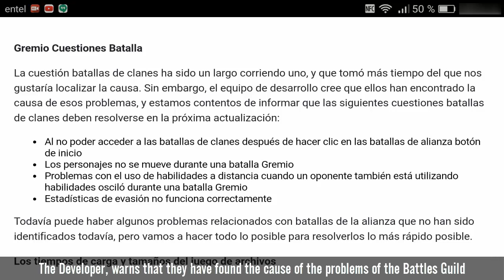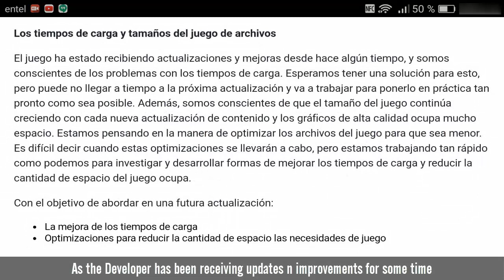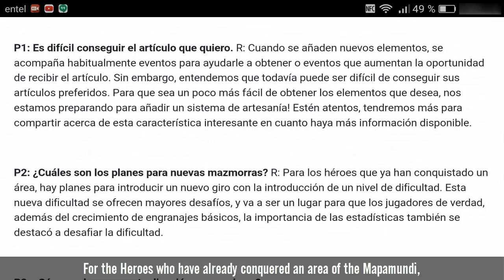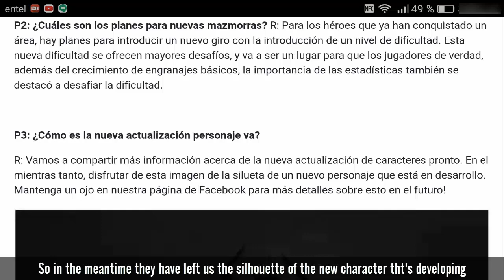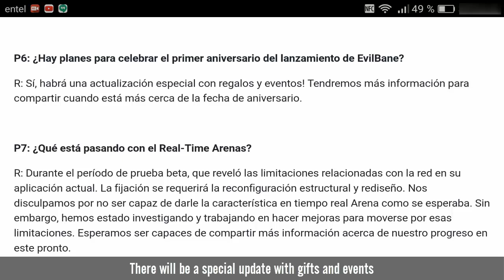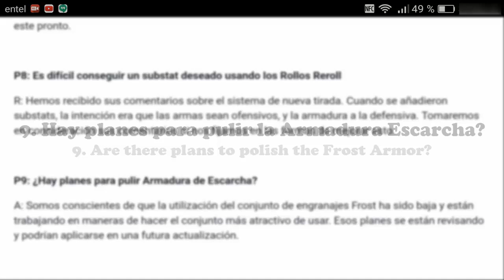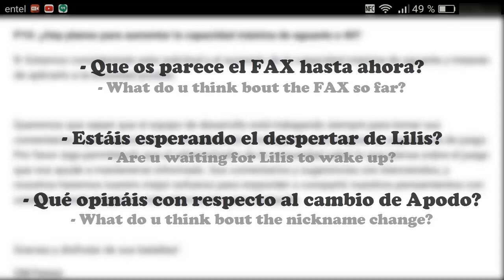EvilBane: Rise Of Ravens | Comunidad // ❦FAX del Desarrollador❦ | [31-03-17]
Hola, si no sabéis he agregado subtitulos para las personas de habla ingles, solo eso tengo que decir, aparte en el juego han agregado un nuevo evento de un Cofre de Flores, no entiendo del que se trata pero bueno jiji.
Mmm aun hevgo de menos a Clamp :/

PAGINAS DE FACEBOOK:
* Pagina Oficial:
*Comunidad//Familia:
DIRECTO A LA COMUNIDAD [INFORMACIÓN]

▂ ▃ ▅ ▆ █ Con un LIKE:
.Me inspiras .(●̮̮̃•̃)..(●̮̮̃•̃)
.Con una SUSCRIPCIÓN:
.Con que lo compartas:
.­...٩[* .*]۶
.­. [”___”] NEKO ♥ █ ▆ ▅ ▃ ▂

ღღ ❤❤